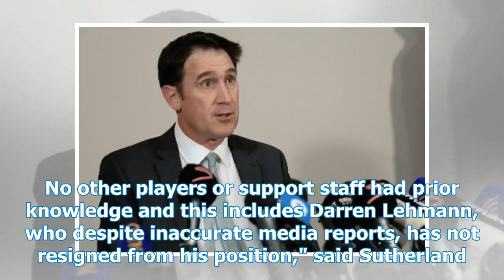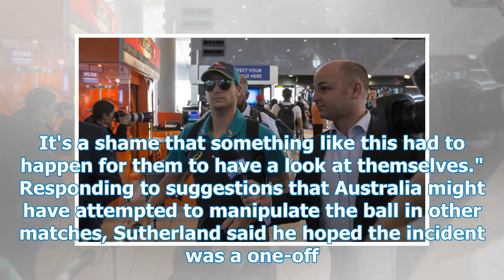Australian cricket captain sent home in scandal; coach stays in place